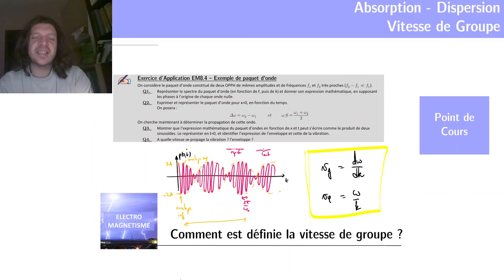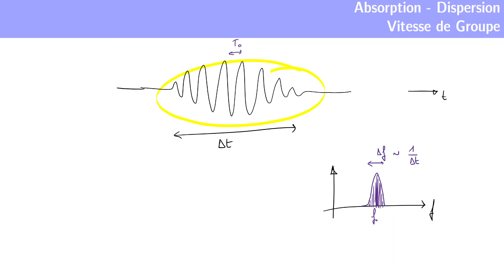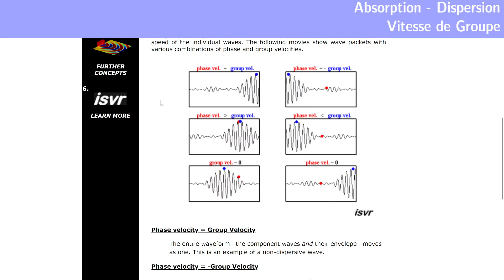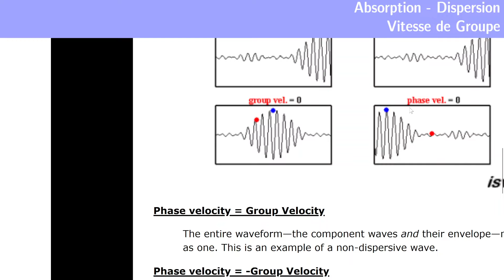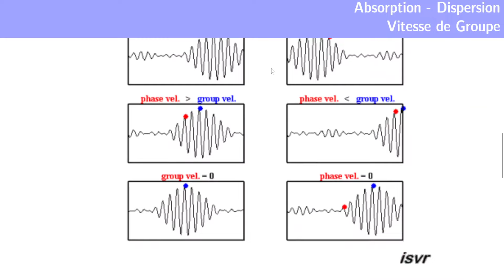Absorption-Dispersion 4 : Vitesse de groupe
Cours sur les phénomène d'absorption et dispersion des ondes.
Partie 5 : Étalement des paquets d'ondes

A partir d'un exemple simple de paquet d'onde, on introduit l'expression qui permet de calculer la vitesse de groupe. On explique alors la différence avec la vitesse de phase, puis on calcule ces deux vitesses dans le cas d'une propagation dans un plasma.

00:00 - Introduction
02:53 - Étude d'un paquet d'onde simple
23:32 - Animation : vitesse de phase et vitesse de groupe
26:48 - Définitions des vitesses de groupe et de phase
29:00 - Application au cas d'un plasma